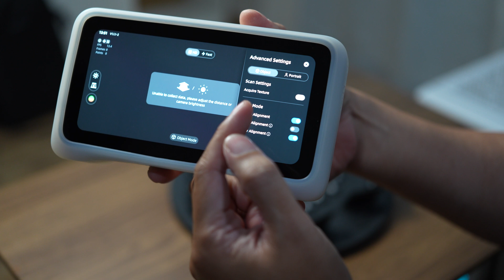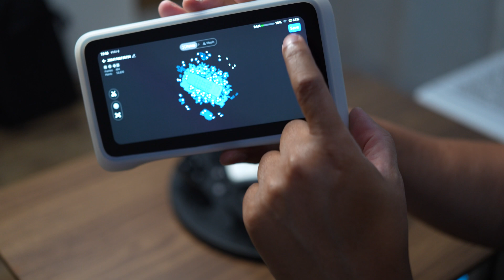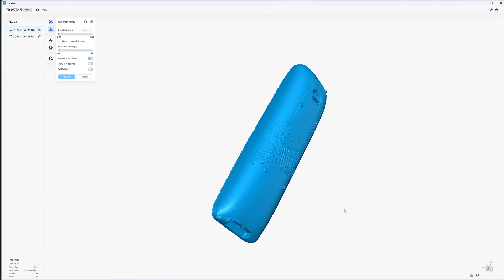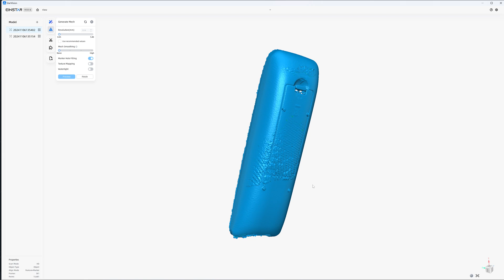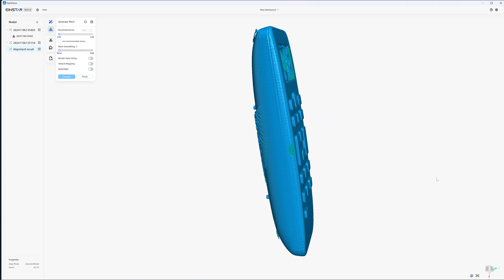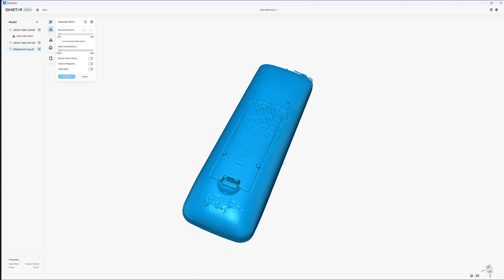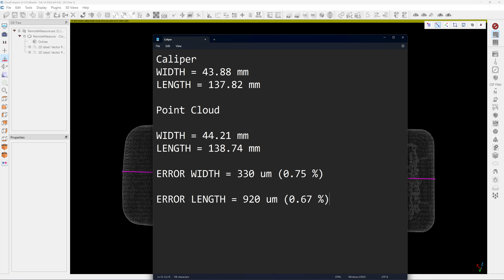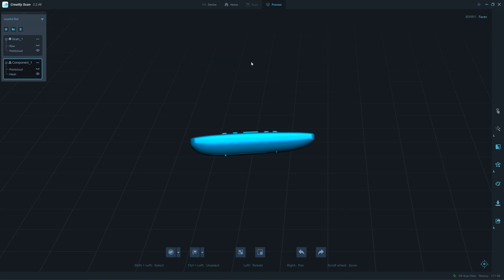Einstar VEGA - White Object Scan and Accuracy Test Vs CR Scan Otter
This test I use Einstar VEGA to scan a white remote control 4x14 cm in HD mode (Small depth camera) with tracking markers. Here's what I found.
- There's artifact appear in the second scan. Look like double wall, same as when I scan the black gaming controller in the previous video but lesser. It's closer to the original surface and can't be clean easily.
- Dimensional accuracy is too low (300 to 900 um) to be used as reference in reverse engineering.
- Manual merging works well but they have to be merged before processing point cloud which make it difficult to select the reference points.